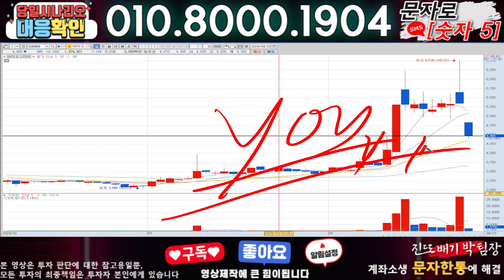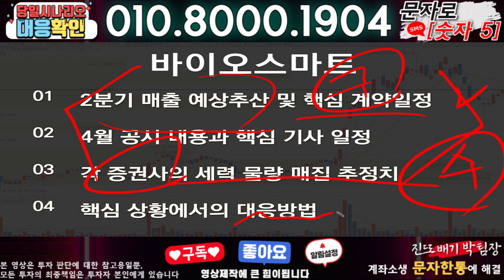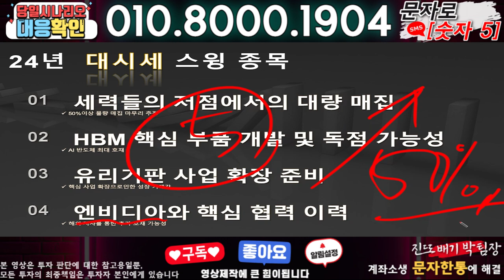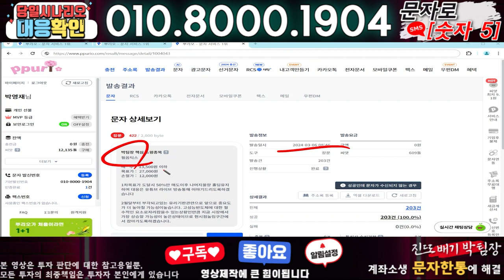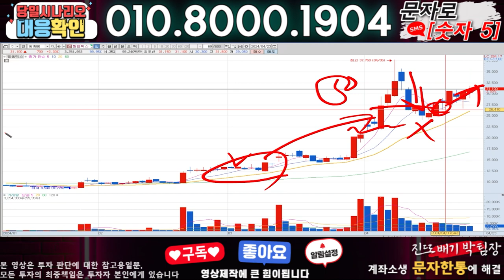바이오스마트 ) 3분전 기습속보-공식입장발표!! 무슨일인가?